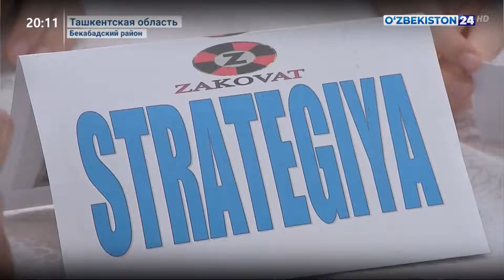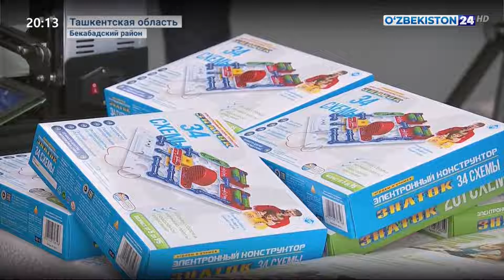Сотрудничество ВУЗов и школ: повышение качества образования